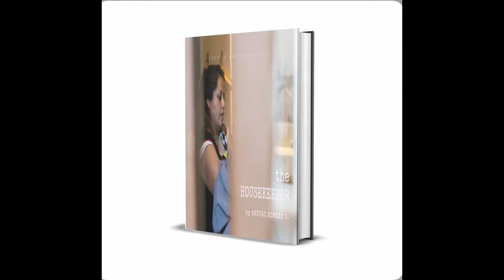EL VALOR HUMANO DEL FOTOPERIODISMO!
En este video aprenderás a conocer el significado del fotoperiodismo, sus principales características y la importancia que tiene en una sociedad.

Compartiré un trabajo fotoperiodístico que realice en la ciudad de BARCELONA.

Si quieres comprar este e-book, aquí esta el enlace.

fotoperiodismo en México
fotoperiodismo en barcelona
para que nos sirve el fotoperiodismo
que es el fotoperiodismo
cuales son las características del fotoperiodismo
periodismo 2020
fotoperiodistas en el mundo
foto reporteros gráficos
los grandes fotoperiodistas
genero fotoperiodistico
alcances del fotoperiodismo
vivir del fotoperiodismo
trabajos fotoperiodísticos
fotoperiodismo documental